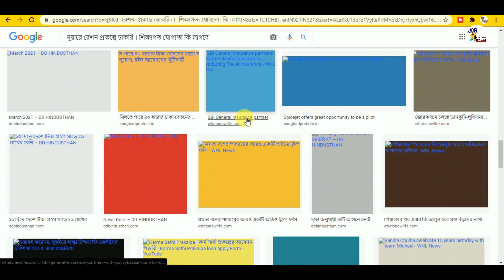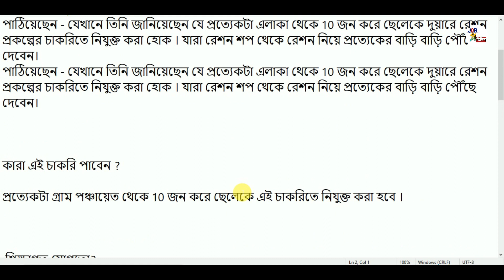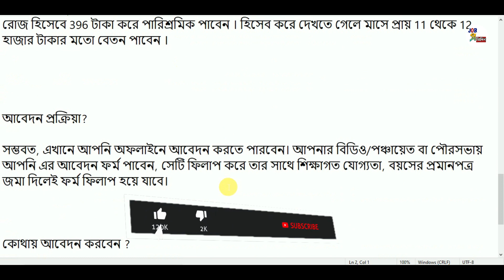প্রত্যেক গ্রামের ও শহরের ছেলেরা পাবেন চাকরি।।দুয়ারে রেশন প্রকল্পে।। Duware Ration prokolpo vacancy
প্রত্যেক গ্রামের ছেলেরা পাবেন চাকরি ' দুয়ারে রেশন প্রকল্পে'Duware Ration prokolpo vacancy job.

বন্ধুরা বর্তমানে দুয়ারে রেশন প্রকল্প চালু হচ্ছে আর এই দুয়ারে রেশন প্রকল্পে প্রত্যেকটা গ্রামের 10 জন করে বেকার ছেলেদের কে চাকরি দেয়া হবে।
duare ration prokolpo,recruitment official notice,দুয়ারে রেশন প্রকল্প কর্মী নিয়োগ,বেতন কত পাবে,duare ration,duyare ration,ration card

নবান্ন থেকে সমস্ত ডিস্ট্রিক্ট ম্যাজিস্ট্রেট দের কাছে একটি অফিসিয়াল নোটিফিকেশন পাঠানো হয়েছে , যেখানে জানানো হয়েছে পশ্চিমবঙ্গের প্রত্যেকটা জেলায় চালু হচ্ছে দুয়ারে রেশন প্রকল্প আর এই দুয়ারে রেশন প্রকল্পে কাজ করার জন্য প্রত্যেকটা গ্রাম থেকে 10 জন করে ছেলেকে চাকরি দেওয়া হবে , সেই সঙ্গে রাজ্যের মুখ্য সচিব আলাপন বন্দ্যোপাধ্যায় সমস্ত জেলা ম্যাজিস্ট্রেটের কাছে একটি নির্দেশ পাঠিয়েছেন - যেখানে তিনি জানিয়েছেন যে প্রত্যেকটা এলাকা থেকে 10 জন করে ছেলেকে দুয়ারে রেশন প্রকল্পের চাকরিতে নিযুক্ত করা হোক । যারা রেশন শপ থেকে রেশন নিয়ে প্রত্যেকের বাড়ি বাড়ি পৌঁছে দেবেন।